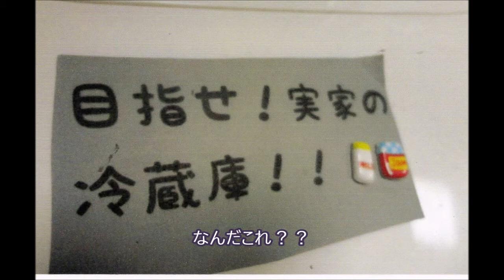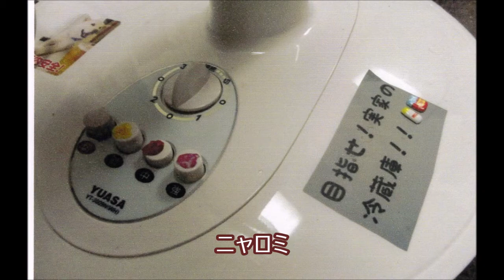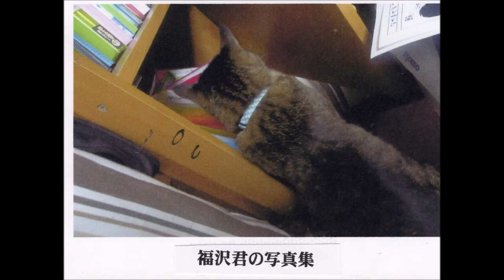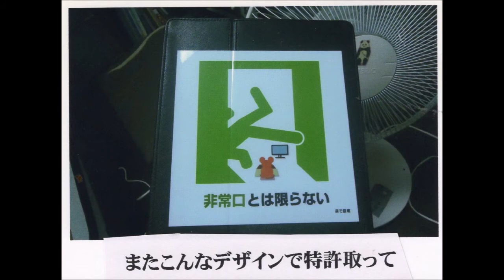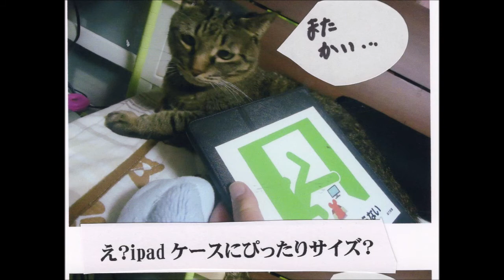オリジナルねこ歌5曲再生 猫マンガ動画にしてみた。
作詞作曲オケ　クンタ・ポン
歌と動画　岡野ゆかり
1.ニャロニャロベー
2.ユーニャンスマイル
3.ニャロミー
4.走れ！のらねこ　ニャロ
5.のらねこの歌　ニャオ
出演は社長猫しめじ、今は亡きみそ　トイプードルまろん　ハムスター
日本初！！私がオリジナルねこ歌5曲　歌っちゃいました！(#^.^#)